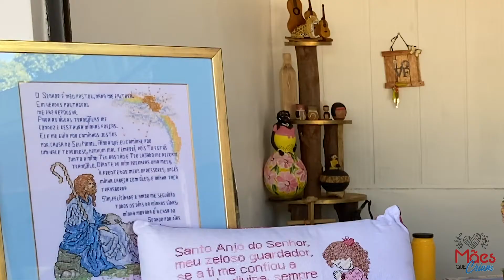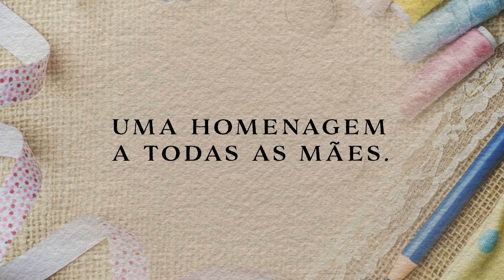Mães que criam - Especial de dia das Mães